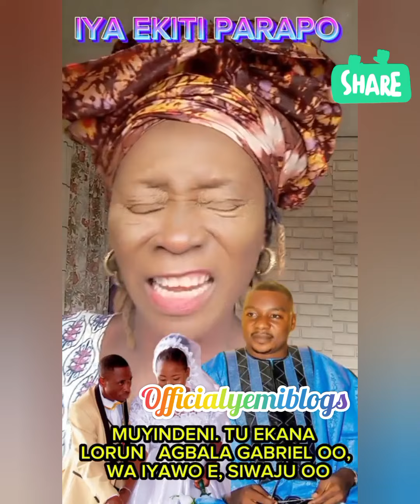Message to MUYIDEEN CAR CHARGER